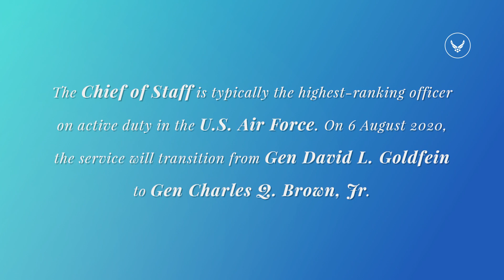CSAF21 Gen Goldfein and Spouse - Final Call To Action